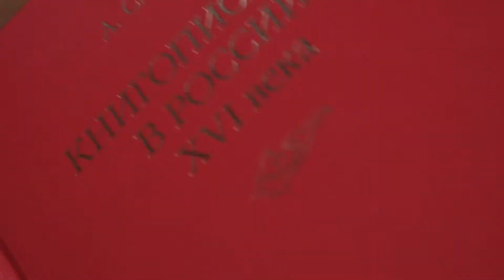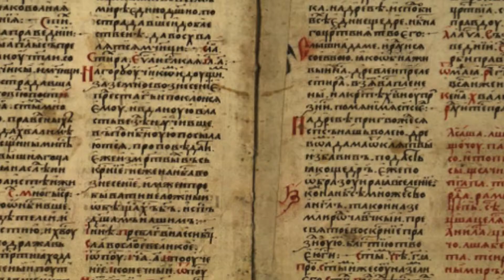Андрей Усачев о своей монографии «Книгописание в России XVI века»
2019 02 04  Андрей Усачев о своей монографии «Книгописание в России XVI века»